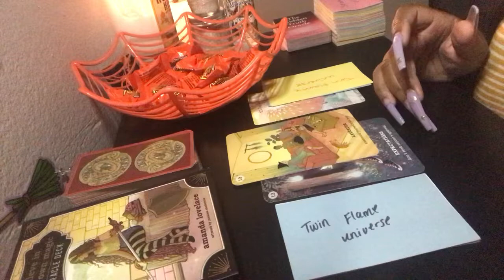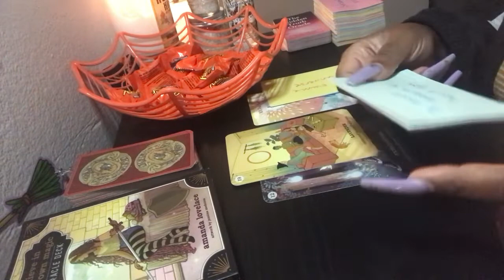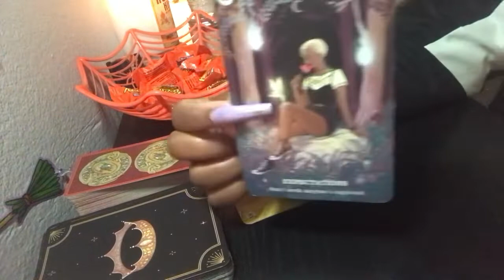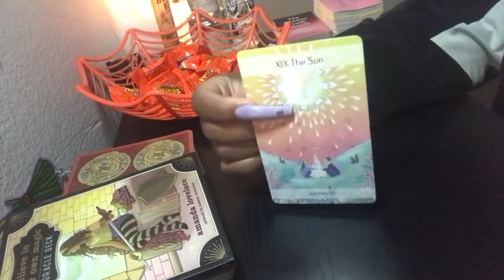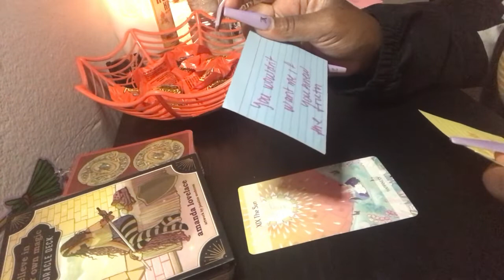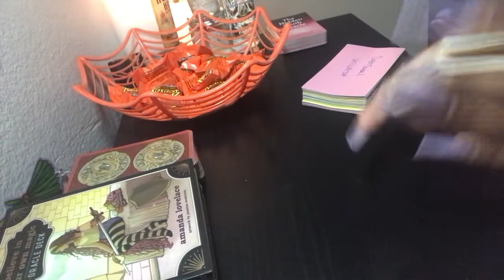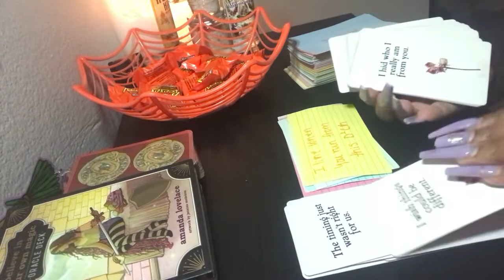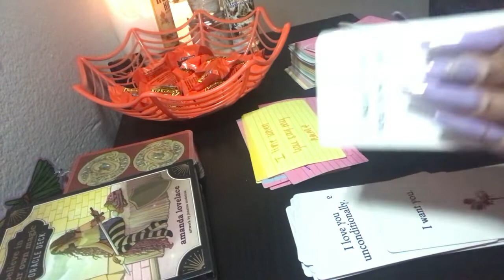Libra ❤️ Dangerously In Love With You |🔮 Love Reading